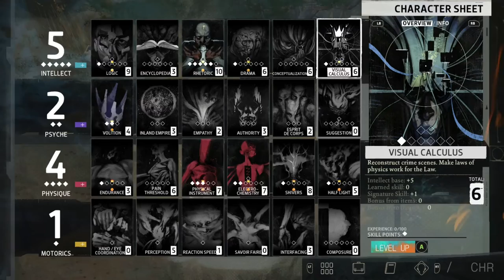Pretzel Town Presents: Disco Elysium (Part 60 - Filler Episode)